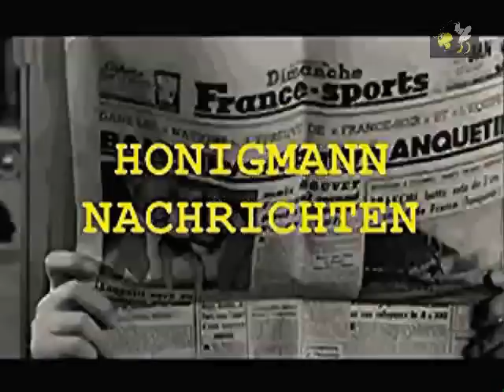Honigmann -- Nachrichten vom 16. Dez. 2013 -- Nr. 243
Themen:
    Terror beeinflußt das politische Engagement
    Ein Gruß an die Überwacher
    Wer hat nun Schuld am 2. Weltkrieg? Hitler wird in Israel davon freigesprochen!
    Farbige Abgeordnete darf kein Blut spenden
    Anomaler Schneefall in Jerusalem
    Ungewöhnlich kaltes Wetter läßt Nahen Osten frieren
    Syrien: Wintereinbruch verschlimmert Lage der Flüchtlinge drastisch/Vor allem Kinder bedroht
    Tepco-Ingenieur: Japanische AKW sind bei Erdbeben akut gefährdet
    Japan kauft sich Verbündete in Ostasien
    George Soros und der Regimewechsel in der Ukraine
    Putin: Ukraine darf EU-Weg gehen
    Vitali Klitschko zu EU-Gipfel eingeladen
    Die NSA-Partnerschaft macht die Neutralität der nordischen Länder zunichte
    EU-Staatsschuldendebakel: Griechenland ruft 2014 die Staatspleite aus; Chaos wird weiter zunehmen
    Spanien: Bruttostaatsschulden bei 954,863 Mrd. Euro
    Italiens Schulden auf Rekordhoch
    EU-Beschluß: Jetzt müssen Bankkunden zahlen!
    Banken, Brüssel oder Berlin?
    Richter Unterschrift fehlt - Urteil nichtig wegen Sauklaue!
    Der ganz normale Hartz IV-Wahnsinn
    Woanders gelesen: Das Bundesverwaltungsgericht löst die elterlichen Grund- und Menschenrechte auf/Der Staat tritt an die Stelle der Eltern
    Polizei zieht Warnvideo mit Migranten zurück
    Fundstelle des Tages: Es gibt kein Verbrechen, das nicht von seiner Geheimhaltung lebt.

Sollten Sie bereit sein uns durch einen Betrag zu unterstützen,
die Honigmann Nachrichten und Honigmann-Treffen aufrecht zu erhalten,
so können Sie uns Ihre Spende übers Spendenkontonto unten im Gästebuch zukommen lassen, oder hier:
SPARKASSE VEST RECKLINGHAUSEN, BLZ 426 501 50, Kto.-Nr. 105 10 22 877 !
-- Danke -

Gruß

Der Honigmann